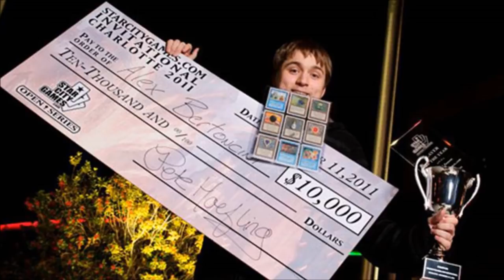Top 5 Cheaters in Magic the Gathering